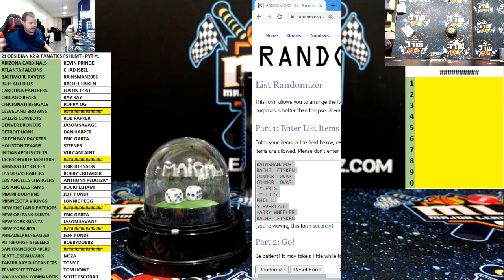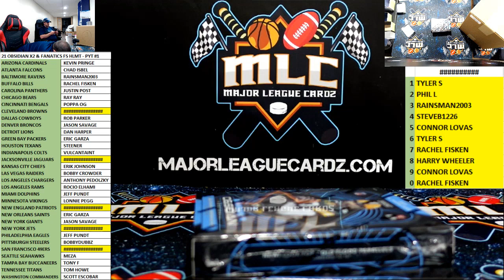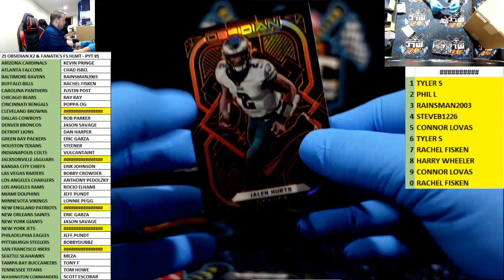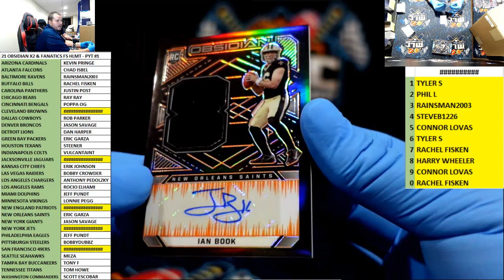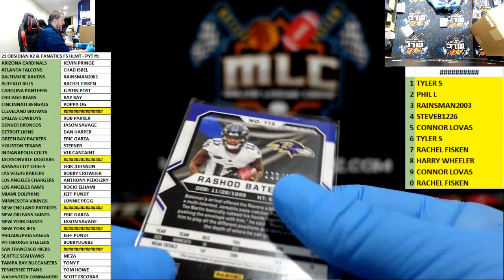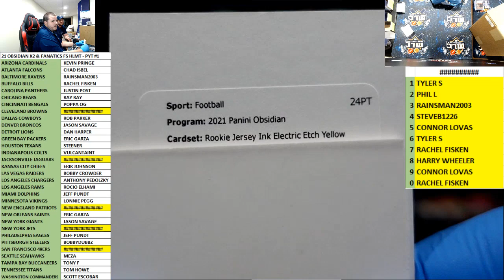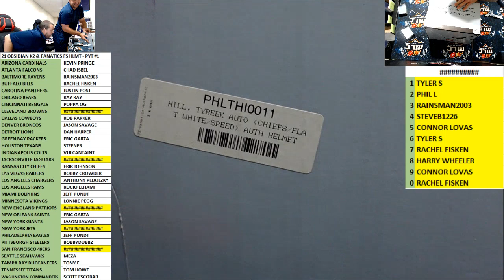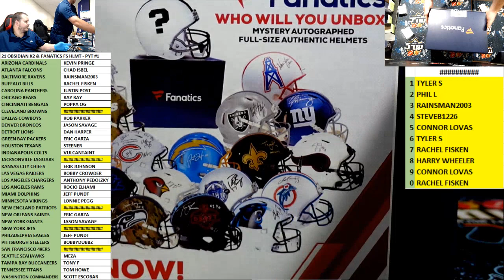21 OBSIDIAN FB X2 & NEW FANATICS AUTHENTIC FS HELMET - PYT #1